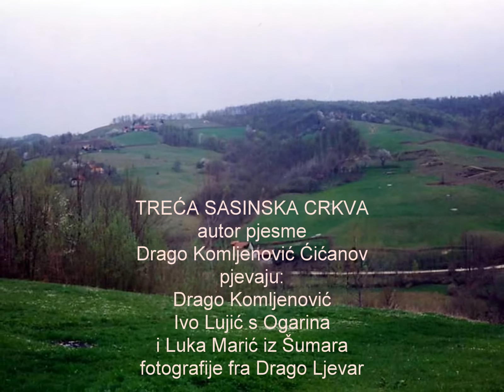TREĆA SASINSKA CRKVA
TREĆA SASINSKA CRKVA, tekst i glazba i na harnonici svira Drago Komljenović Ćićanov.
Pjevaju Drago Komljenović Ćićanov, Ivo Lujić s Ogarina i Luka Marić iz Šumara. Snimatelj fotografija i tonskog zapisa u Rijeci 2003. fra Drago LJevar. Objavljeno na You Tube 2014.